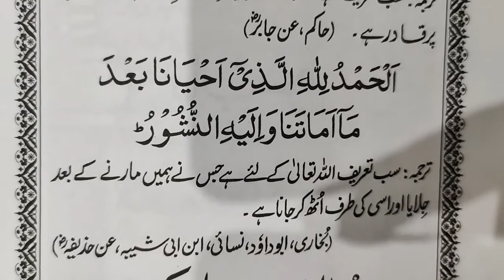So kar Uthne ki Dua | Subah Uthny Ki Dua | (URDU/HINDI) Dua when waking up in Morning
So kar Uthne ki Dua, Subah Uthny Ki Dua in hindi and urdu and Dua when waking up in Morning

Also comment your requests, We will make videos for your request and mention your comments.